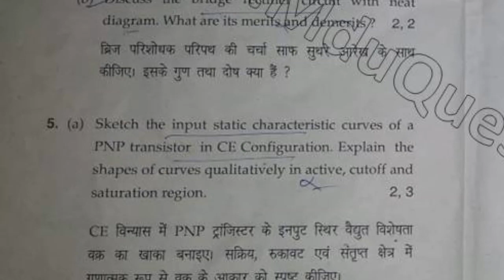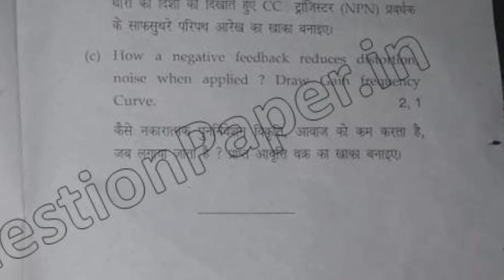2019 Mdu BSc 2nd Sem Physics Reappear Question Paper